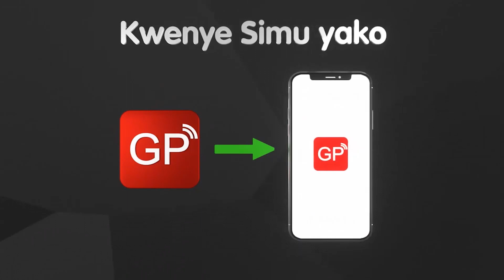KUMBE Rais MAGUFULI Alimpa MTOTO Mstaafu PINDA, MWENYEWE Afunguka "WAMEFIKA 16"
Waziri Mkuu Mstaafu, Mizengo Peter Pinda, wakati akizungumza na Global Tv ameeleza Namna ambavyo alifanikiwa kumlea mtoto wa wiki moja ambaye aliachwa na mama yake baada yakufariki, pamoja na watoto wengine sita wenye ualbino waliokuwa wakiishi katika mazingira hatarishi.

Aidha wakati akiendelea kuongea na Global Tv amesema jinsi ambavyo amefanikiwa kuwalea watoto hao ambao wengine kwa sasa wameajiriwa.